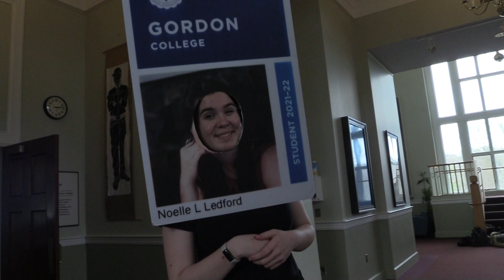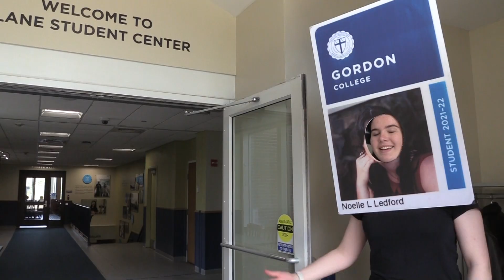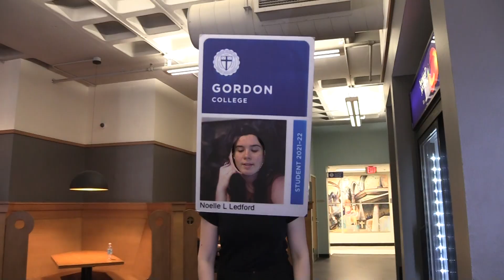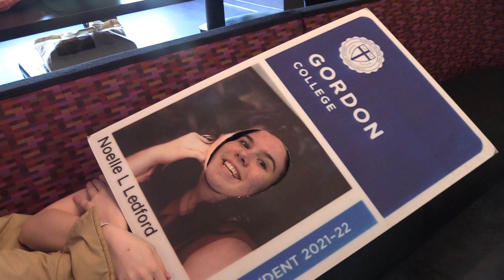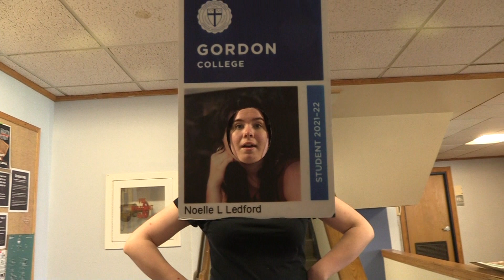A Day in the Life of a Gordon Student I.D.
For Golden Goose 2022...we as the freshman class mourn the loss of the prestigious Golden Goose but rejoice in the creation of this historical masterwork that I am now immortalizing on the internet. God bless America, and God bless Mike Hammond. Please make my tuition free. Thanks.